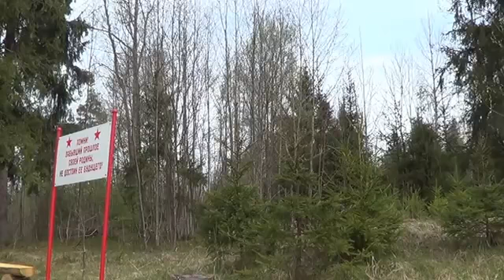ВЫСТУПЛЕНИЕ ТАМАРЫ ПОНИЗОВОЙ НА ПАРТИЗАНСКОЙ ЗЕМЛЯНКЕ В ВЫСКАТКЕ 06 05 2015